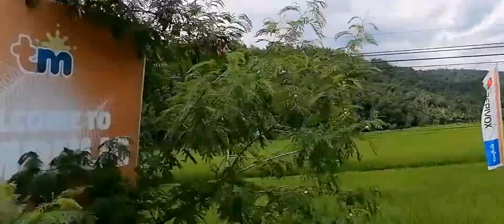A Foggy trip to Bonifacio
samahan nyu ako sa roadtrip na to, mamangkaha kayu hahahah ani ba !